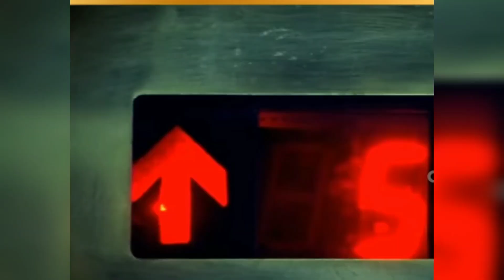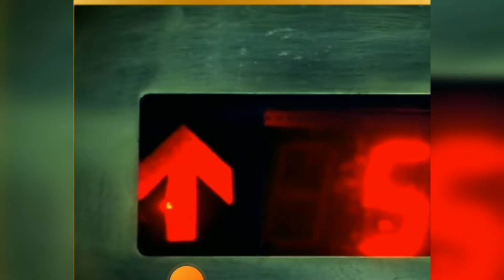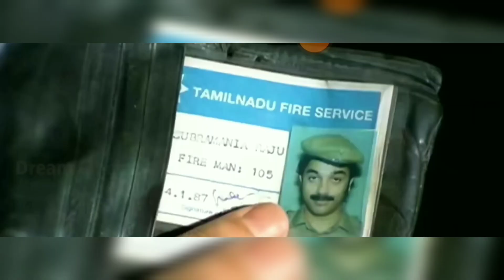Character Details in Kamal Hassan Movies: Part 2| Ulaganayagan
Part 1:
Character Details in Kamal Hassan Movies